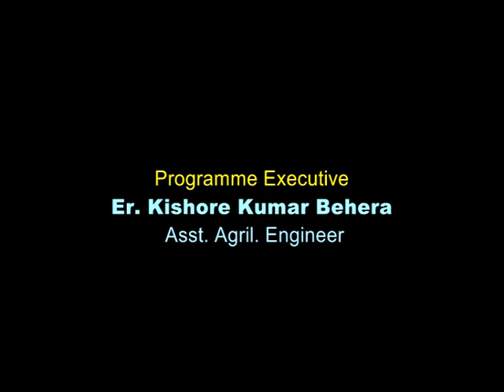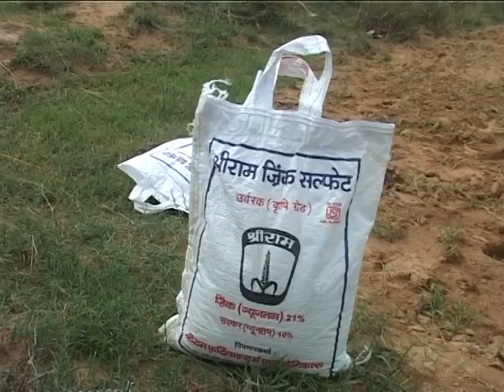BGREI SUBARNAPUR DISTRICT